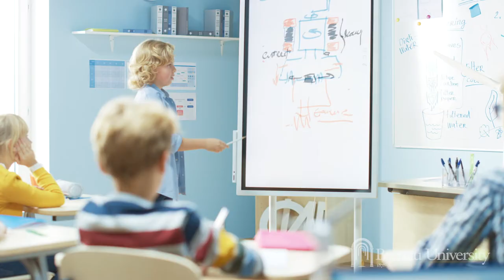What Makes Brenau’s Education Programs Different?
Thinking about becoming a teacher someday? Hear from expert Brenau University education faculty on what it’s like earning your online education degree at Brenau and how you can start your path to becoming a licensed Georgia teacher. ⬇️Learn more about our education degrees ⬇️